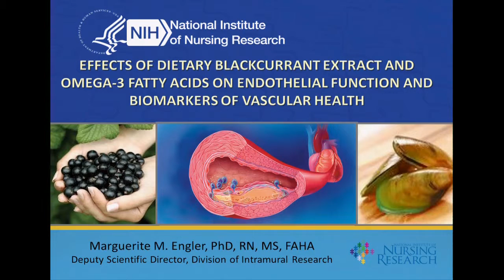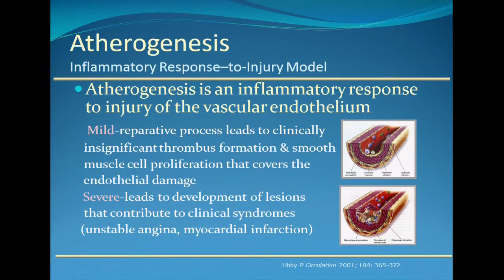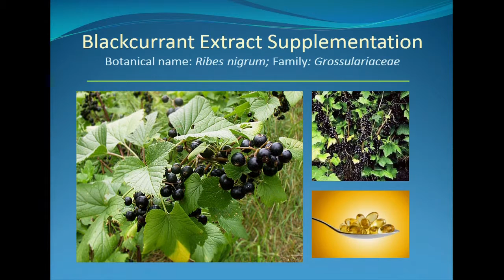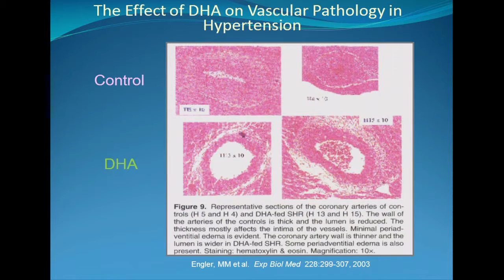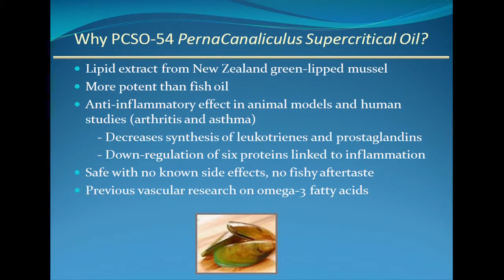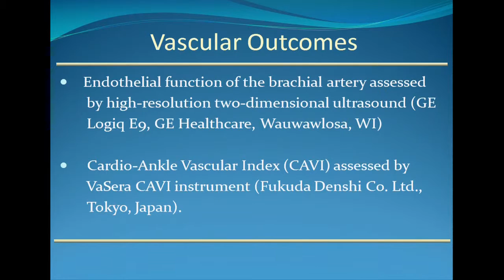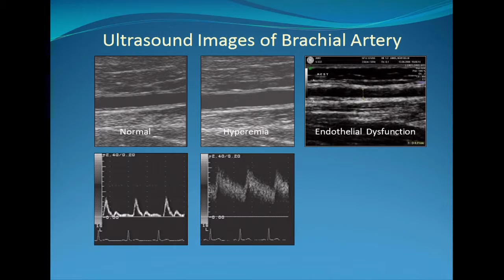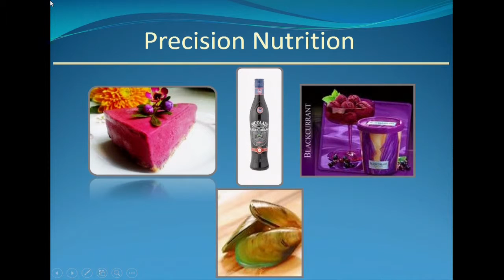NINR Sept. 2015 Council Meeting: Dr. Marguerite Engler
The Sept. 2015 meeting of the National Advisory Council for Nursing Research focused on NINR's Division of Intramural Research (DIR).

Dr. Marguerite Engler, Deputy Scientific Director and Chief of the NINR DIR Cardiovascular Symptoms Unit, discussed her research into the effects of dietary blackcurrant extract and Omega-3 fatty acids on cardiovascular health and endothelial function.